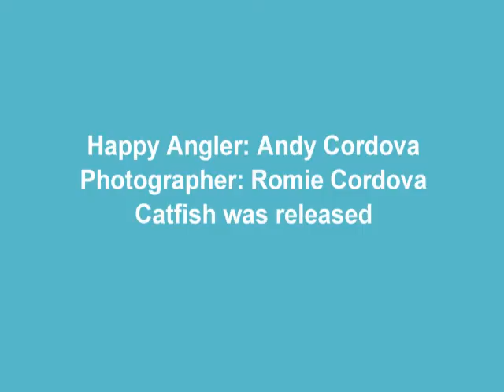Catfish on a FLY!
Andy hooks and lands a 10 lb-27 inch catfish on a size 16 copper john nymph using a 5wt flyrod and 4x tippet. The fight took place on Bluewater Lake in New Mexico and lasted about 15 minutes.